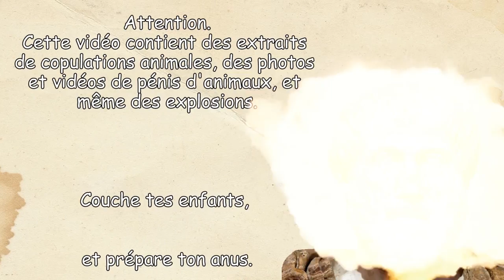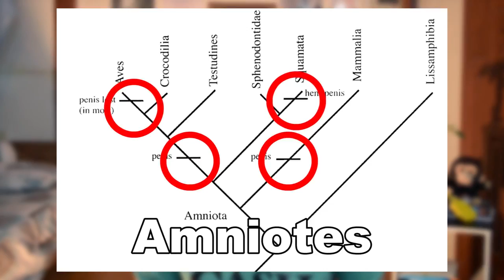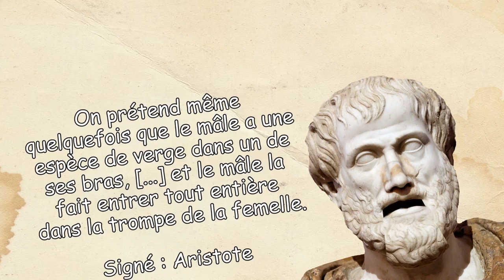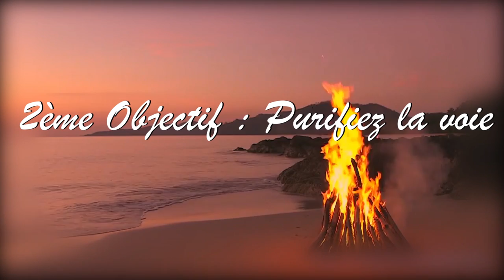À quoi sert un pénis ? - DBY #12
C'est fou, à la télé ils ne passent plus que du sexe maintenant.

un gros MERCI à tous les tipeurs, et à JB Bullet, Robin Paten pour leur soutien.